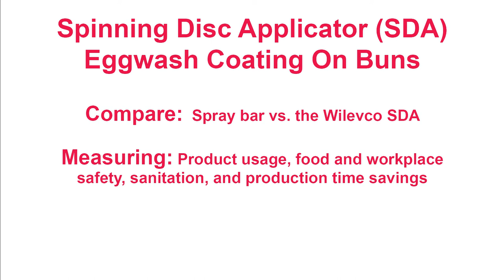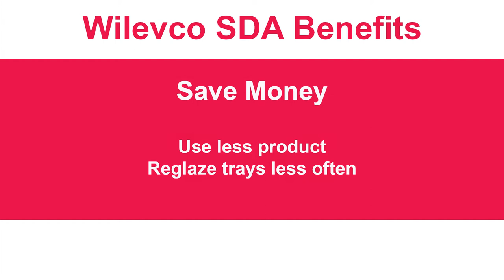Eggwash Coating On Buns - Traditional Spraybar vs. Wilevco SDA – Case Study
This test compared an existing traditional spraybar to the Wilevco SDA in applying an eggwash coating to buns. In 100 trays of buns, the Wilevco SDA used 1.25 gallons less of eggwash coating product. The food production facility saved wasted eggwash product, improved food safety with no residual coating on the machine after the cycle, and removed safety hazards by eliminating the overspray that the traditional spraybar had and was causing puddles and slip hazards on the floor.
The Wilevco SDA reduced food product waste and improved safety and sanitation. Are you interested in testing our SDA food coating applicator demo unit in you plant? Contact our sales team today!